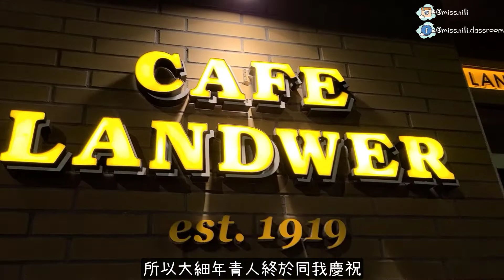【加拿大🇨🇦生活Vlog】🎂🎂生日慶祝第二彈 - 疫情而延遲幾個月的生日飯 | 大細年青人夾錢做金主🤑💰 | Cafe Lawnder☕☕ [🇨🇦生活必看]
【關於Video】
因為疫情的關係, 所以我的生日飯一直都冇食。我成日同大小年青人講要surprise, 要有心思。細年青人話我膚淺, 我話我就係咁膚淺ga la! 其實我都係想佢地用下腦, 唔好成日都求求其其, 對其他人上心d。幾個月過去了, 到底佢地帶左我去邊度呢?

[Cafe Lawnder]
Address: 9340 Bathurst St #1, Maple, ON L6A 4N9

希望大家鍾意啦! 記得like, share, comment 同subscribe!

80後, 加拿大安大略省註冊教師 (OCT)